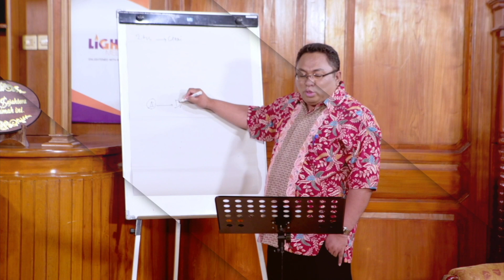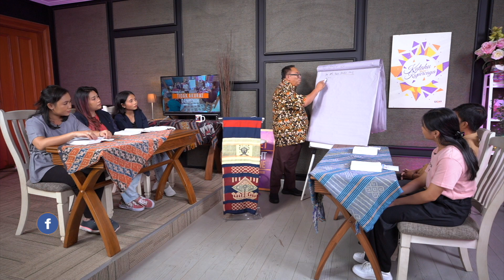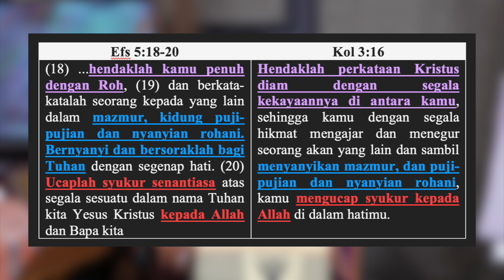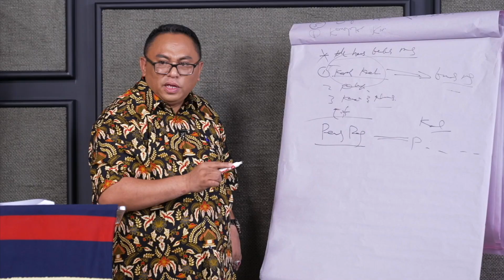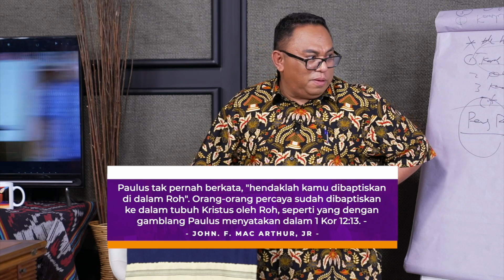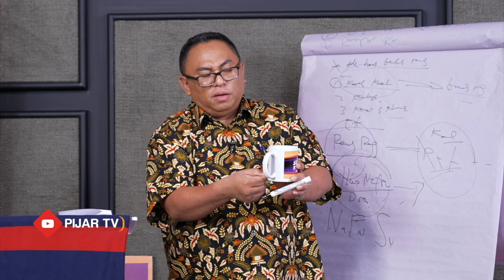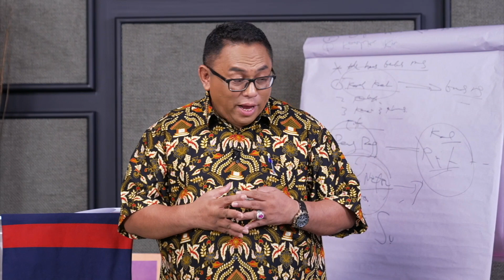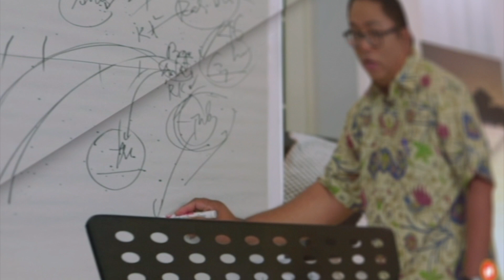Kutahu Yang Kupercaya: Kekristenan Tanpa Buah Roh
"Pdt. Esra Alfred Soru hadir memberikan materi pengajaran yang mengajak pemirsa Pijar TV belajar lebih dalam mengenai makna Kekristenan dan mengenal lebih dalam tentang Allah melalui program Kutahu Yang Kupercaya dan juga menjawab pertanyaan-pertanyaan pemirsa Pijar TV melalui program Suara Pemirsa.

Buah Roh adalah buah-buah karakter yang tumbuh dalam hidup orang Kristen, menggambarkan wujud Roh Kudus yang bekerja di dalam kita. Dalam dunia yang serba hektik ini, memiliki Buah Roh menjadi poin penting dalam memperlihatkan watak Kristus dalam tindakan dan reaksi kita.

Mari kita bersama-sama belajar memahami Kekristenan secara benar bersama Pdt. Esra Soru dalam program Kutahu Yang Kupercaya setiap hari pukul 05.00 WIB dan 17.00 WIB melalui TransVision channel 778 atau live steaming melalui

Bagi teman-teman dan saudara sekalian yang memiliki pertanyaan seputar program ini, PIJAR TV mengajak teman-teman dan saudara sekalian untuk tidak hanya menyaksikan video ini tetapi juga dapat berinteraksi dengan kami untuk berdiskusi dan bahkan didoakan melalui 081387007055 (Whatsapp) dan 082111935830 (Telepon).

BCA 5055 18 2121 a/n YAYASAN PELAYANAN MEDIA INDONESIA